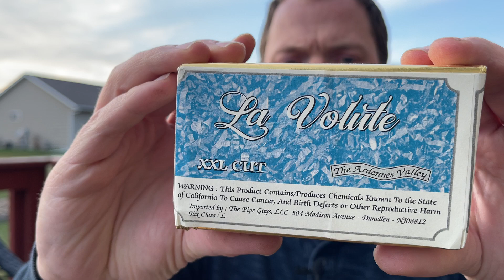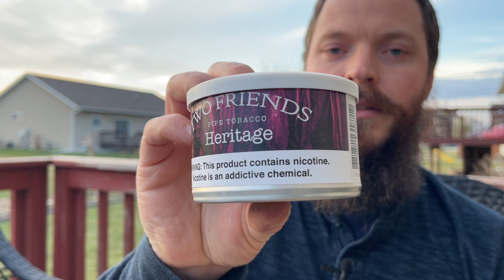Dr’s, I’ve Been Bombed, And What I’m After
Time Stamps

0:00 Dr And Tongue Stuff
4:40 Box Opening From Paladin!
13:14 VR To 4Eyed About What We’re After